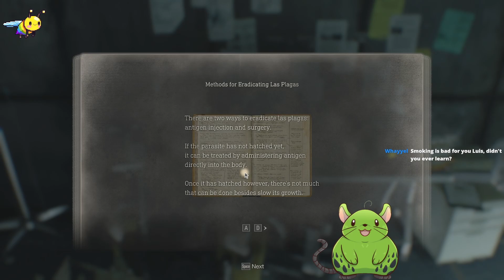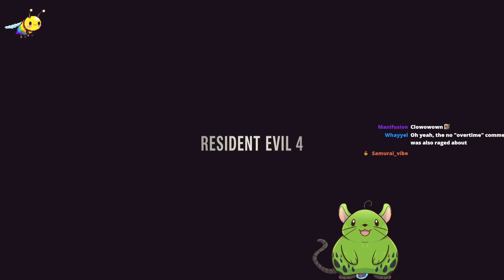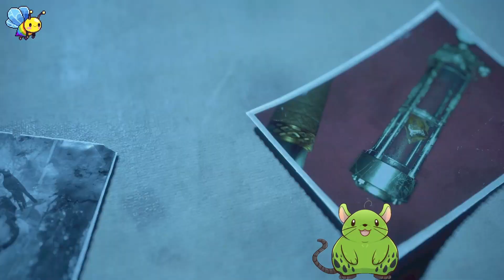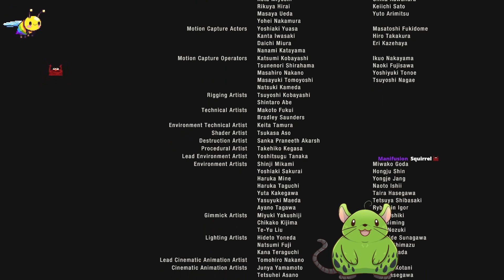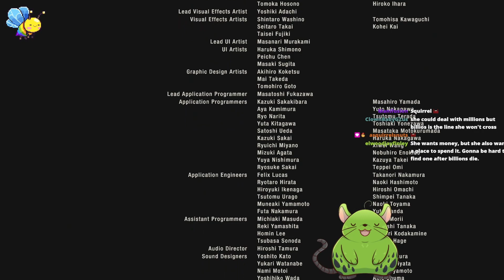ADA HELP. Saddler is being mean | Re4 Remake | Finale